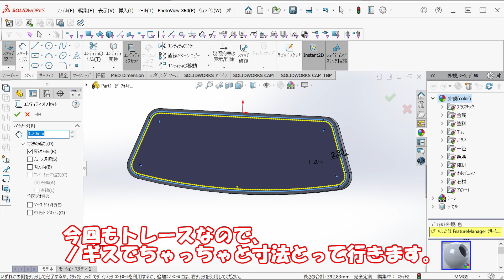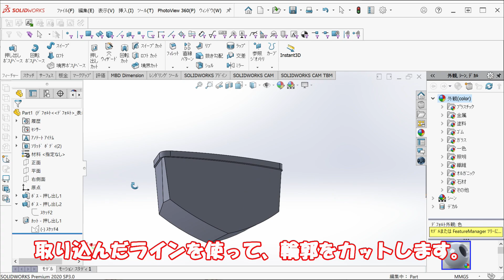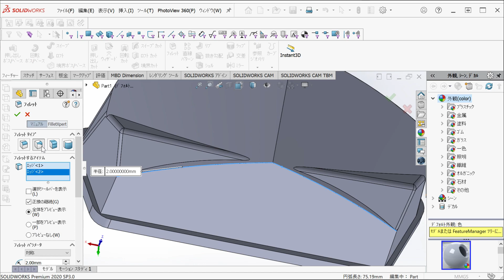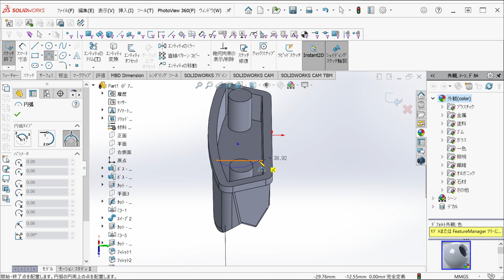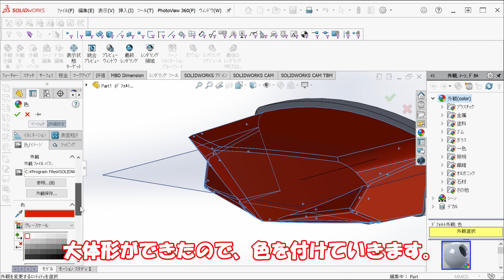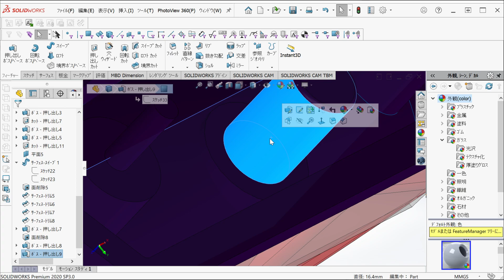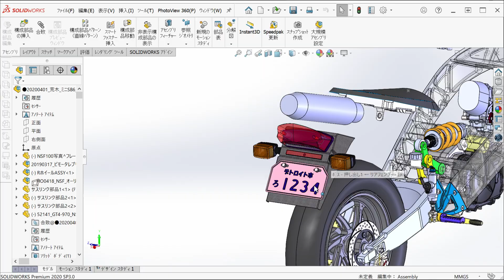ミニバイクを作ろう企画 第20回 テールランプをモデリングしよう！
今回はテールランプのモデリングをします。
またもや流行りのLEDは使っておりません（笑）

このボールペンのPR活動として、「エクストリームなモノづくり」をいろいろとやっています。ブログはこちら↓↓↓

その「エクストリームなモノづくり」の一つがSUZUKI GAG エンジンのBimota SB6 Mini です。

SB6は94'-98'にかけてイタリアのビモータ社で生産されたいわゆる少量生産の高級バイクです。
Bimota社は少量生産ゆえに、エンジンはたいてい他社製を使っていまして、このSB6はスズキのGSX-R1100を搭載しています。SB6の「S」はSUZUKIの「S」です。
我々、これをミニバイクサイズに改造・・・というかほぼ一から設計製作しています。エンジンはスズキのGAG(海外ではGSX-R50)を使ってちゃんとSB6の「S」を名乗れるように改造しています。